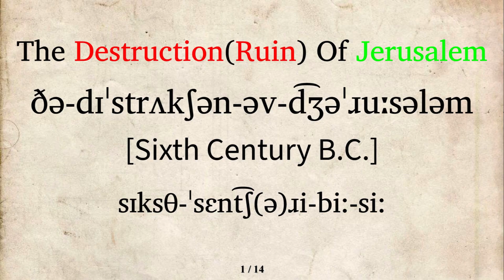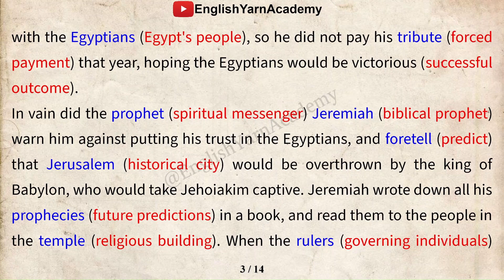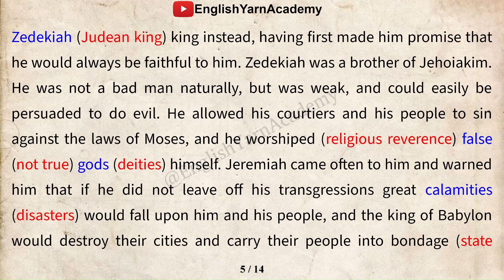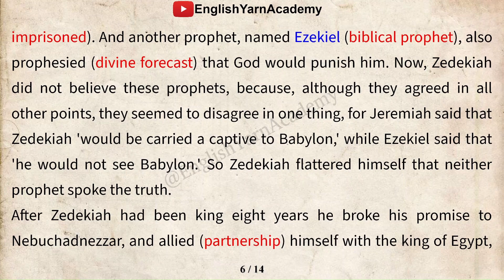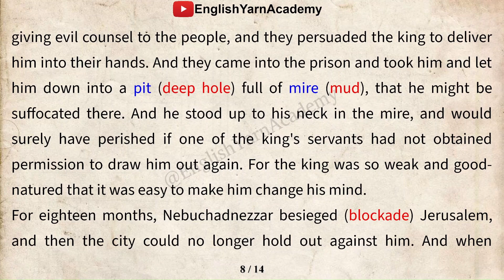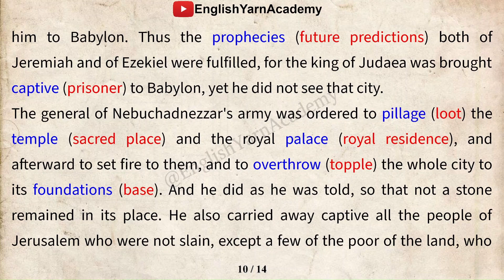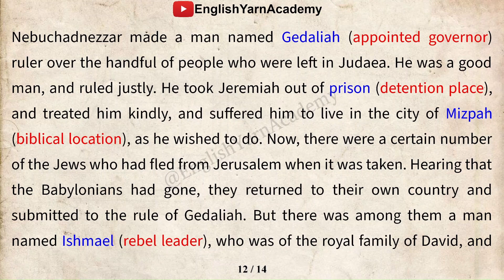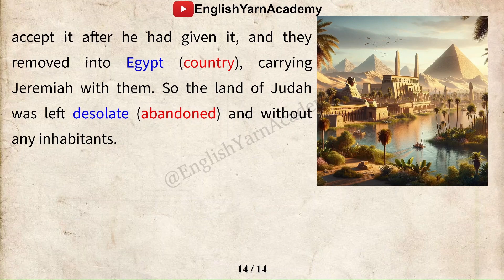learn English through story✨The Destruction💥Of Jerusalem🌪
A very useful story to learn english. english can be learned by listening, speaking and reading stories, and The easy way to learn english is throught listening. This english story is useful for people studing for TOEFL, IELTS, CAE, and other English proficiency exams, as well as those looking to improve their listen, written, and spoken English.Practice english listening through stories.Listen English Story a Minute and Write Down.
This is the best channel to learn english by practising short stories, fairy tales, kids stories and much more.

The Destruction💥Of Jerusalem🌪